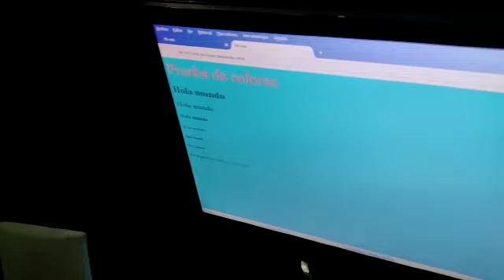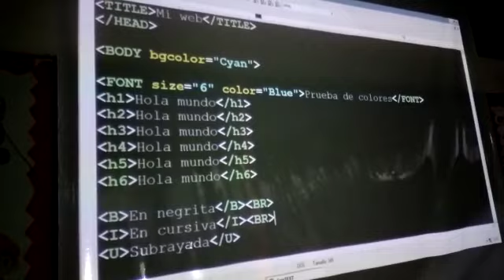𝐏𝐑𝐎𝐆𝐑𝐀𝐌𝐀𝐍𝐃𝐎 𝐃𝐈𝐒𝐓𝐄𝐍𝐃𝐈𝐃𝐎𝐒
Un poquito la intención de este video que les compartimos, es no tan solo mostrar como trabajan los chicos en programación, sino también el ambiente distendido que crea el docente, que en ocasiones como las de hoy puso música electrónica para que ellos realmente se sientan programadores. ¡Les encantó!.
Por supuesto, las bromas y el acompañamiento también estuvieron presente.
Sres. padres, es parte de la labor docente crear el clima que permita al niño aprender de manera agradable.